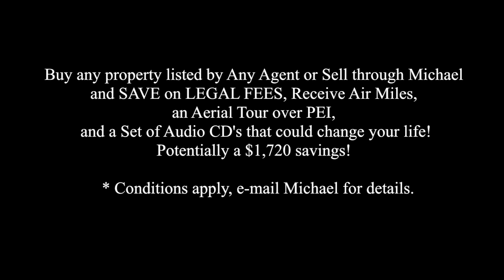(SOLD) Oceanfront Cottage White Sand Dunes Prince Edward Island Real Estate Sand Dunes Maximeville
Oceanfront Cottage White Sand Dunes Prince Edward Island Real Estate Sand Dunes Ln. Maximeville
| Call Toll Free 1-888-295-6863 or direct (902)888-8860.  Michael Poczynek is your "High Definition Real Estate Agent".
Near Egmont Bay, Abrams Village, Cape Egmont, Urbainville, Saint Rapheal Prince Edward Island.
Located west of Charlottetown, west of Summerside, west of the Confederation Bridge in Borden, and west from Kensington.
This video was done by Michael Poczynek from Century 21 Northumberland in Summerside, Prince Edward Island, Canada.
Camera used was a Sony HDR-HC7.  Edited via Final Cut Pro X on an Apple iMac.